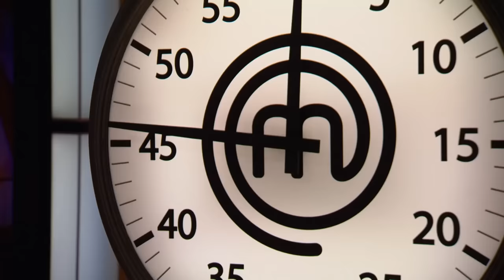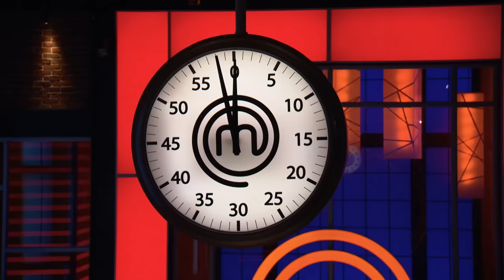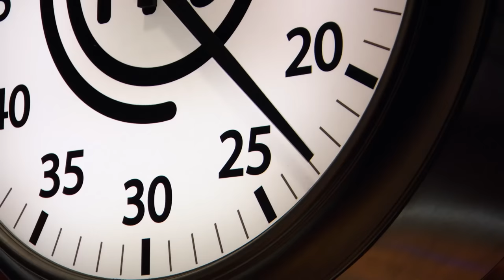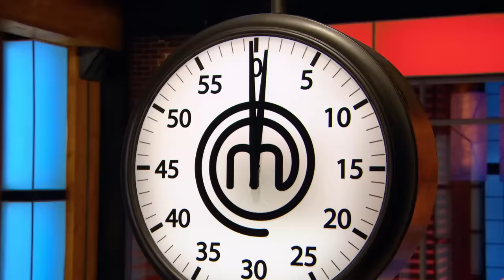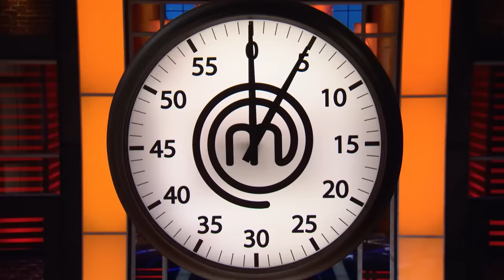Best Moments from MasterChef Canada Season 7 | MasterChef World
A compilation of the best moments from MasterChef Canada Season 7, showcasing delicious creations by talented contestants like Andrew Al-Khouri's plant based 'Peaches and Cream', Andrew Hays Italian Secondi, 'Eggplant Parmigiana' and Christopher Sui's MasterChef winning dish.